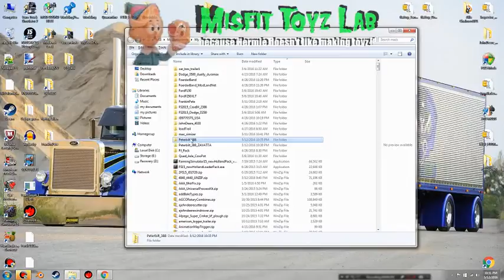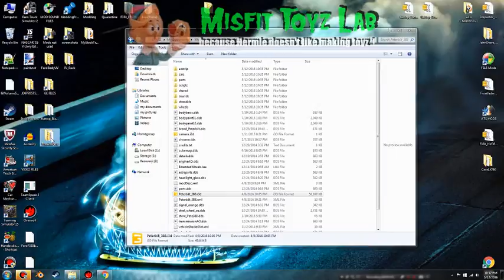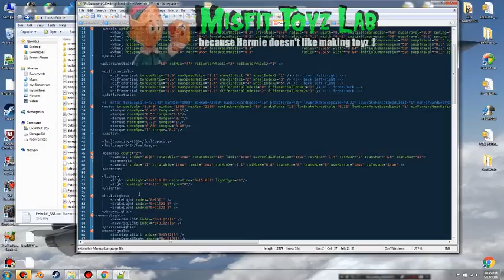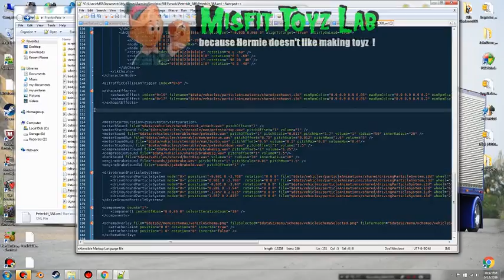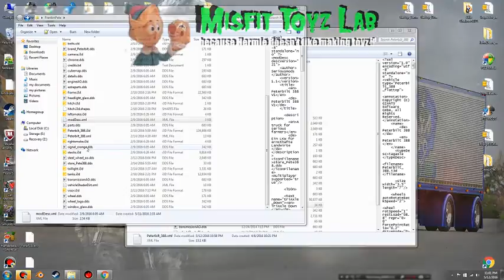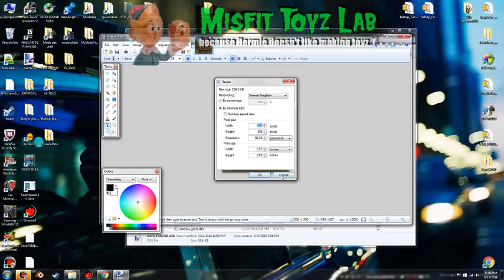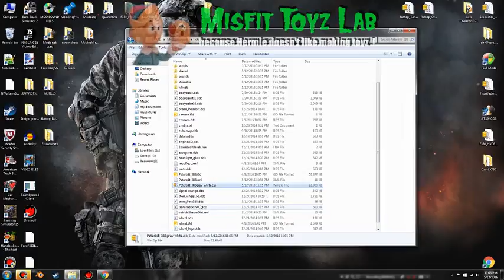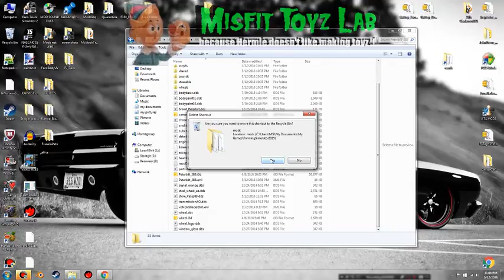Modding tutorial - Adding Real Exhaust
We add real exhaust effects to a truck mod
UPDATE!!!    I experimented with leaving the thermal or original exhaust effect in with real exhaust and it does work,   FYI